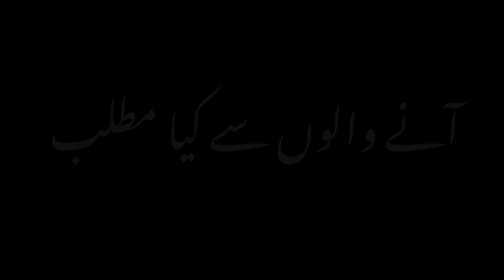JAUN ELIA SAD SHAYARI SAD POETRY BLACK SCREEN STATUS